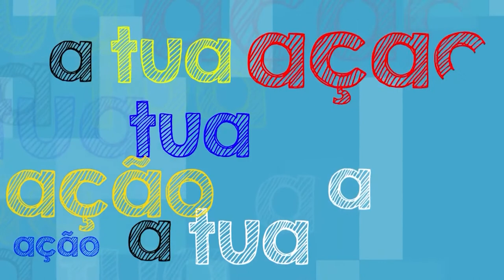Programa aTUAção: Voluntária troca máscaras por alimentos